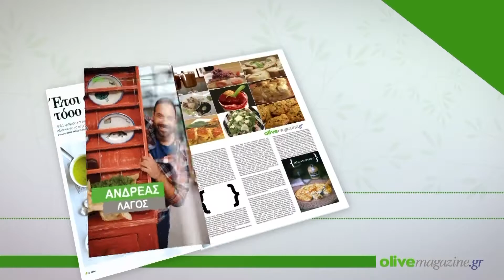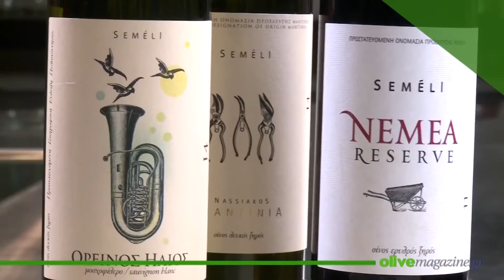Σούπα με παντζάρι, λάχανο και μοσχάρι olivemagazine gr